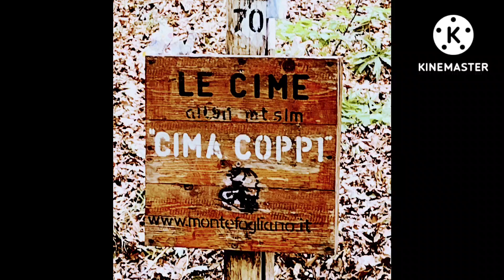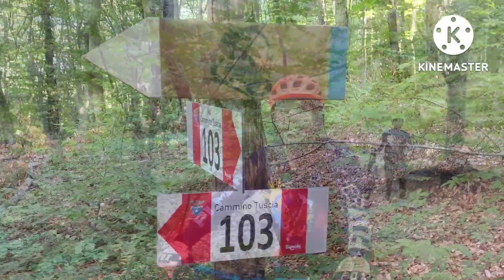Cima del Monte Fogliano,Viterbo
Cima del Monte Fogliano